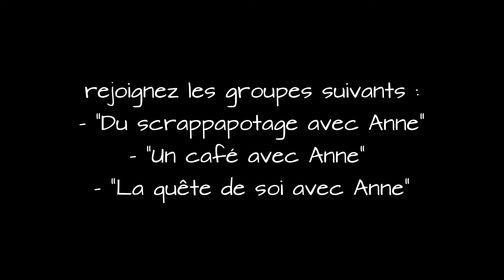Du scrappapotage avec Anne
Je vous ai ajouter les liens des groupes pour votre facilité ;)